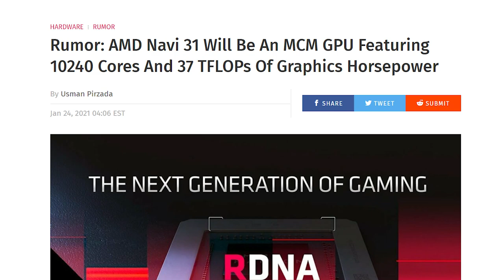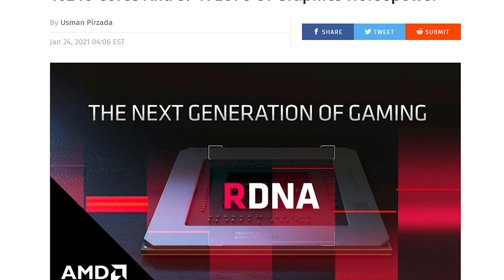Rumor: AMD Navi 31 Using Chiplets!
to sign up for Crypto.com and we both get $25 USD :)